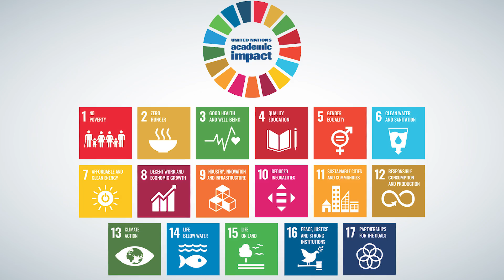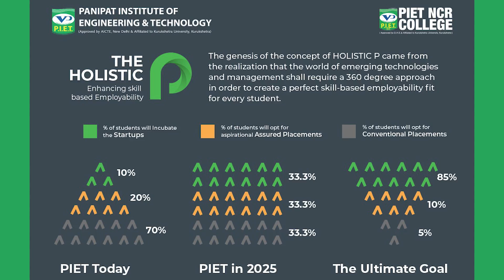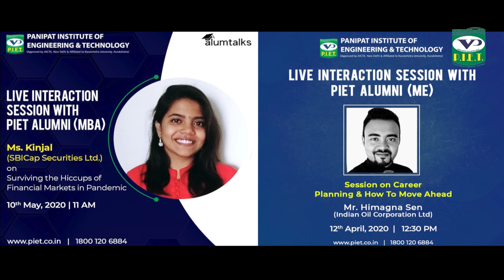The Biggest Start-up Incubation Centre | RISE | Panipat | PIET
Haryana's leading engineering college PIET has emerged as an apex with not just its phenomenal results in academics but also with the area's biggest start-up incubation centers.

With its highly equipped and diversely developed RISE and the AICTE labs, PIET offers its students a broader approach to model their ideas and innovations.